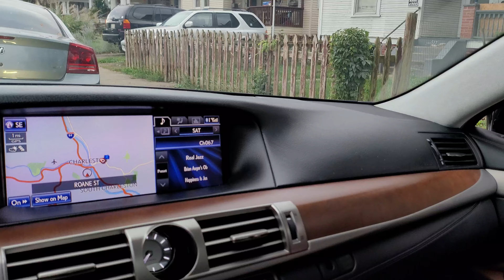American Bully puppy breeding 10/08/21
Litter #4 of TaylorMade Kennels. New AI session with G Money and his exotic black monsta.